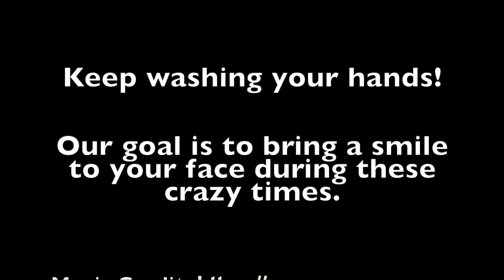Forky: What's the deal with pants?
Forky asks an important question about pants.
Guest appearance by Eleanor Adam!